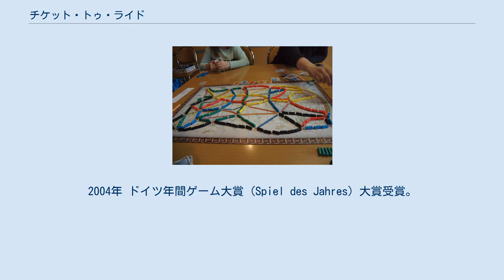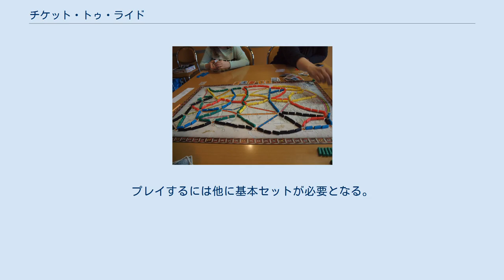チケット・トゥ・ライド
『チケット・トゥ・ライド』（原題：Ticket to Ride）はアラン・ムーン作のボードゲーム。
2004年にデイズ・オブ・ワンダー社から発売された。
プレイ人数は2人から5人。
 北アメリカ大陸に鉄道路線が描かれたボードに列車のコマを乗せて自分の路線を引いていくゲーム。
2004年 ドイツ年間ゲーム大賞 (Spiel des Jahres) 大賞受賞。
ドイツ語版は『Zug um Zug』、フランス語版は『Les Aventuriers du Rail』として発売されている。
 各プレイヤーは自分の色の列車コマを45個持つ。
9種類（赤・青・黄・緑・橙・紫・黒・白の8色+虹色のSLカード）の列車カードを山札から4枚引く（他のプレイヤーには見せない）。
乗車券カードを山札から3枚引き、そのうち2枚以上を持って、残りは戻す。
列車カードの山札から5枚を表を向けて場に並べる。
自分の色のマーカーをボードの縁の得点表示場所に置き、ゲームを開始する。
 プレイヤーは自分の手番に、次の3種類のいずれかの行動を取る。
 以上を繰り返し、誰かの列車コマの残りが2つ以下になると、あと1巡して、ゲームは終了する。
 それぞれの乗車券カードを公開し、達成・未達成に応じて点数を足し引きする。
最後に、一筆書きでなぞって最も長い（コマ数が多い）路線を作ったプレイヤーに最長路線ボーナスとして10点が加算される。
点数を計算して、もっとも点数が高いプレイヤーが勝者となる。
 最終目的がはっきりしているため、各プレイヤーは何をすべきかがわかりやすい。
また、そのための条件（この色のカードがあと何枚欲しい）も明快なので、短期的な目標も立てやすい。
 各区間は1本または2本の路線しか引けず、早い者勝ちである。
他プレイヤーの動向を気にしながら重要な路線を押さえる必要がある。
必要な路線を取られてしまうと遠回りの路線を引かねばならなくなる。
できるだけ手札を増やしてから効率よく進めたいのと、早くカードを使わないと先を越されてしまうかもしれないのが、ジレンマとなる。
 乗車券の選択も重要である。
長距離の乗車券はポイントが高いが、未完成だとマイナスとなるリスクもある。
また、複数の乗車券で重複した区間が多いと効率がよい。
 ソロプレイの感覚が大きいと同時に、他プレイヤーとの競争も重要である。
ただし、利害が衝突するのは通常は部分的であり、他者と邪魔し合ったり競り合ったりという要素はそれほど強くはない。
勝負はカードの「引き」による部分も大きく、戦略と運の両方の要素が含まれる。
総じて、初心者にも楽しみやすいゲームであると言える。
 多くのシリーズ作品が発売されているが、特殊ルールを含め、コマの数や目的地カードの枚数など、ルールに差異がある場合も多い。
 新しいマップの他、コマやカードなどがすべて含まれているセット。
オリジナル版がなくても遊ぶことができる。
 マップやコマ、カードが追加されるセット。
プレイするには他に基本セットが必要となる。